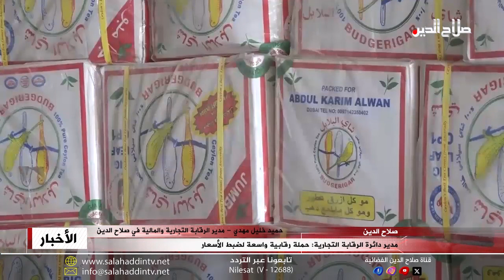مدير دائرة الرقابة التجارية: حملة رقابية واسعة لضبط الأسعار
واكد مدير دائرة الرقابة التجارية والمالية في صلاح الدين حميد خليل مهدي وجود مراقبة مستمرة على اسعار السلع والمواد الغذائية في السوق المحلية واتخاذ الاجراءات القانونية الرادعة بحق المخالفين؛ من جهة اخرى اوضح ان السلة الرمضانية سيتم توزيعها على المواطنين مطلع شهر رمضان لتأمين احتياجاتهم من المواد الغذائية الأساسية.